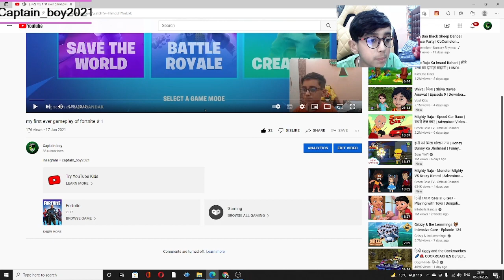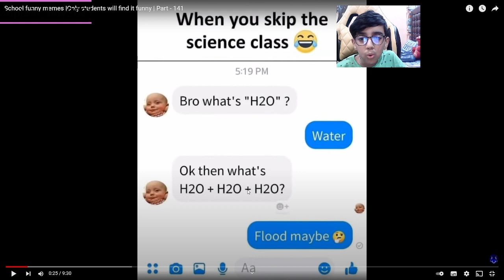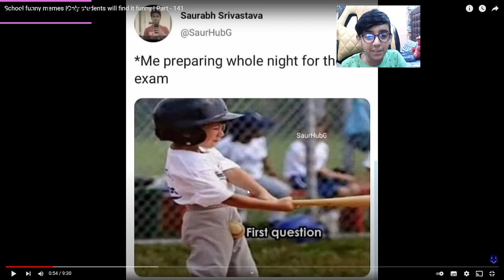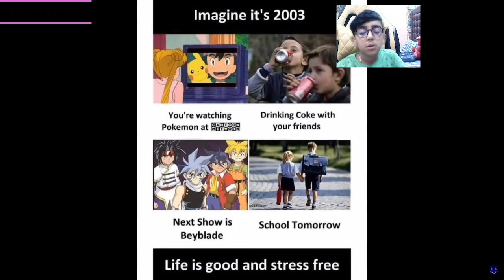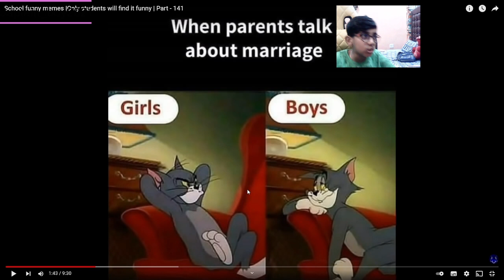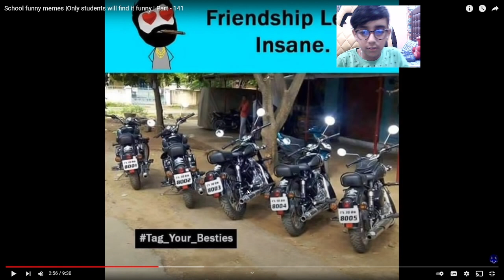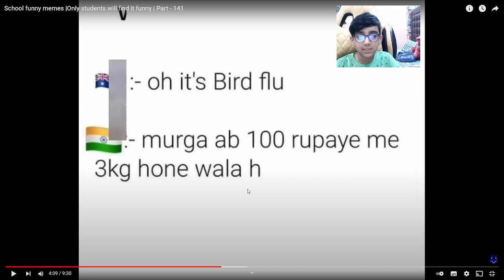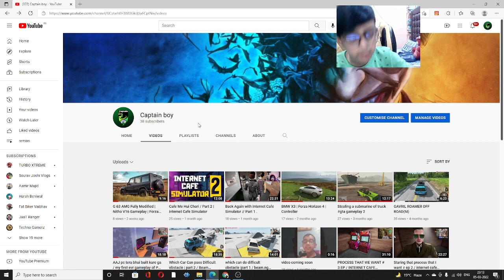Reacting to memes # students special .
thanks
for reading